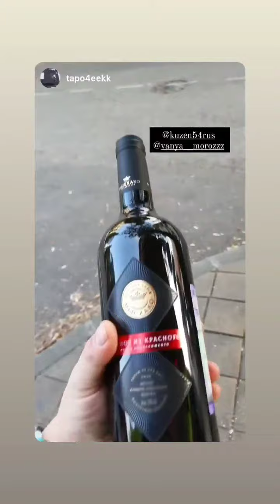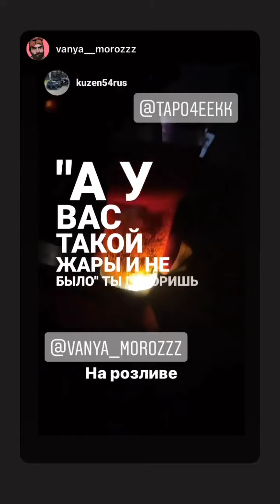kuzen54rus (Instagram stories от 16.10.21)